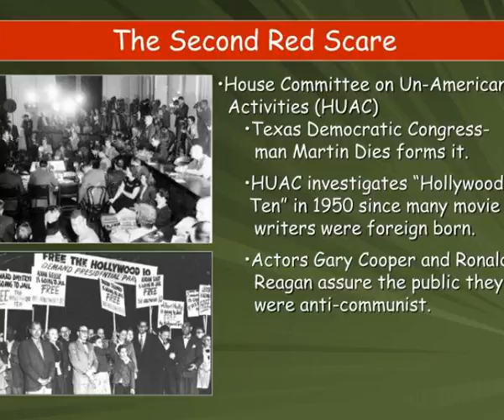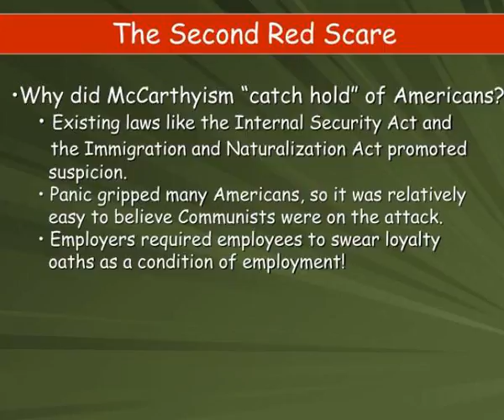730 735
730 735